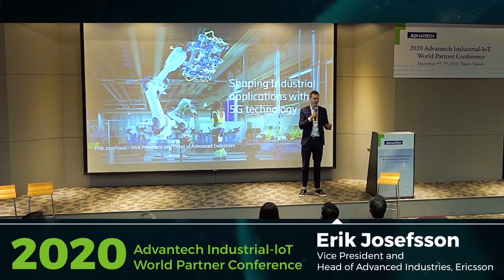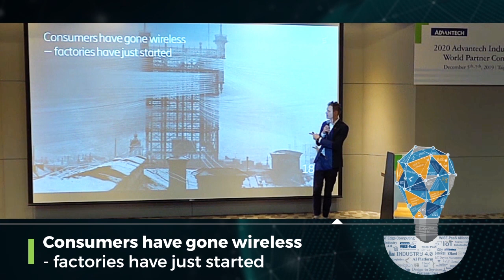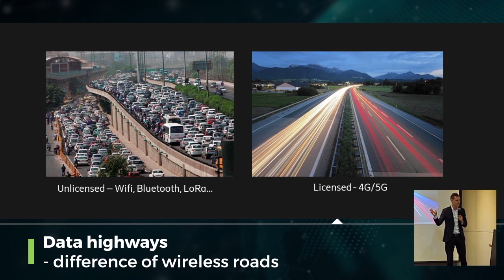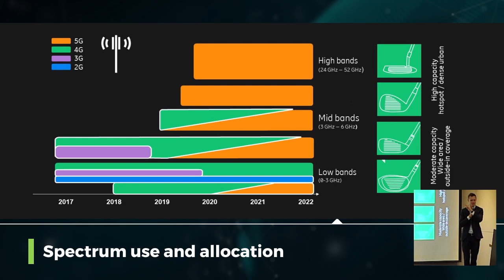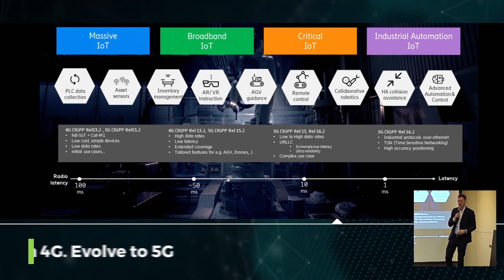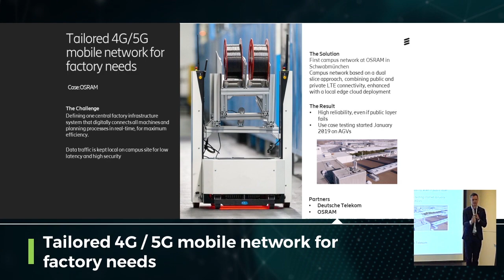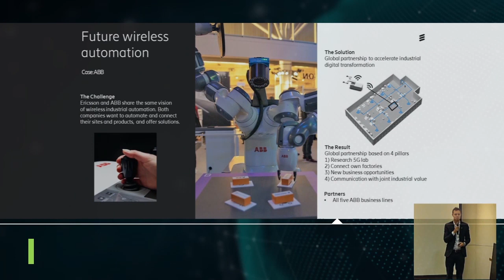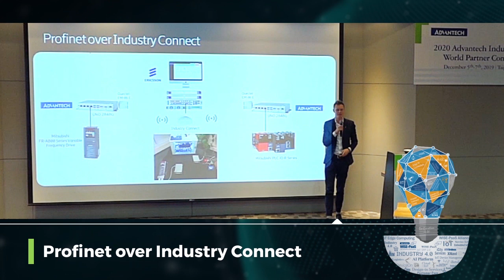2020 Industrial IoT World Partner Conference - Shaping IIoT Applications with 5G by Erik Josefsson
Come to see the latest speech from Erik Josefsson, Vice President & Head od Advanced Industries, Ericsson, to talk about 5G Applications.